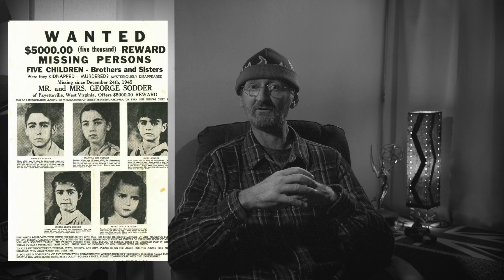The Mystery Disappearance of the Sodder Children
The Sodder Children, five members of the same family who mysteriously disappeared after a house fire in which no trace of them was ever found. What exactly happened on that fateful night in Fayetteville, West Virginia on Christmas Eve 1945?